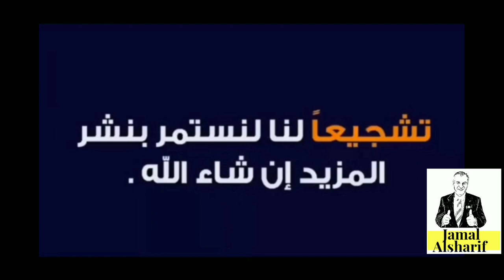Ottawa 191 winterlude skate on the canal التزلج على نهر متجمد